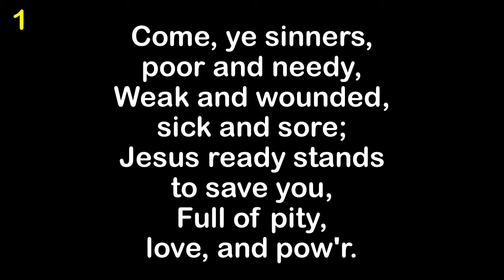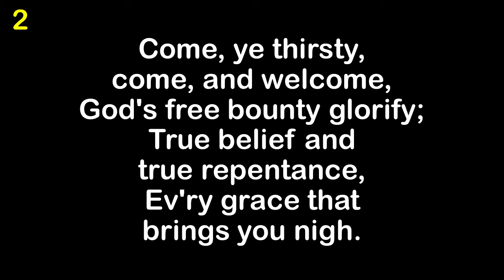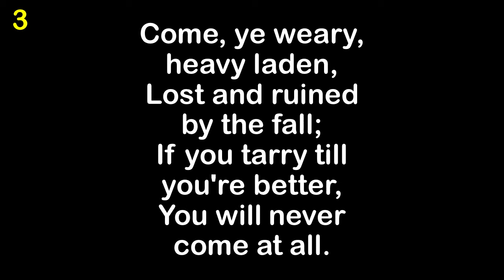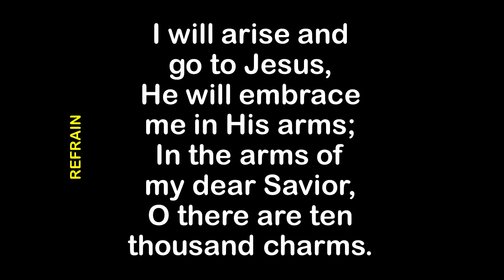Come Ye Sinners